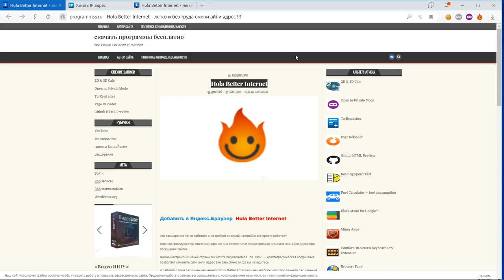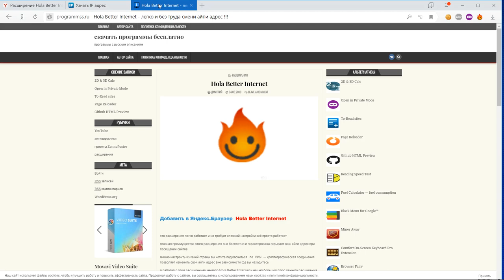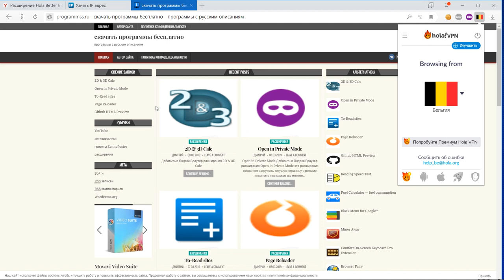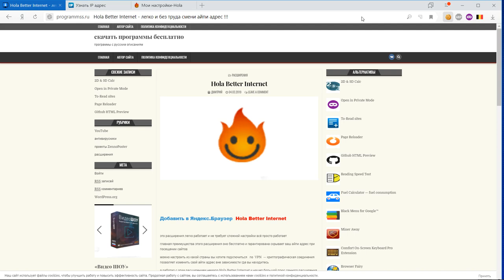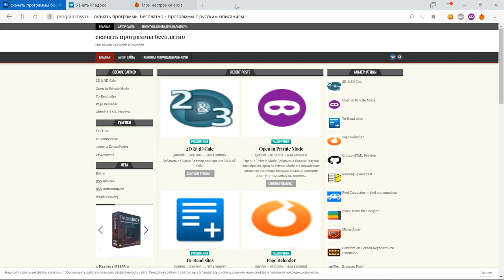Hola Better Internet